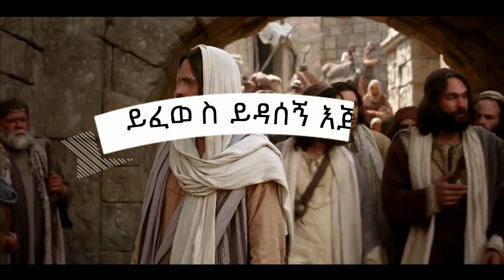ይፈውስ ይዳሰኝ | Endale Woldegiorgis‎ Mezmur with Lyrics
ይፈውስ ይዳሰኝ: እንዳለ ወልደጊዮርጊስ (Yefewes Yedasegn: Endale Woldegiorgis)

JESUS TUBE